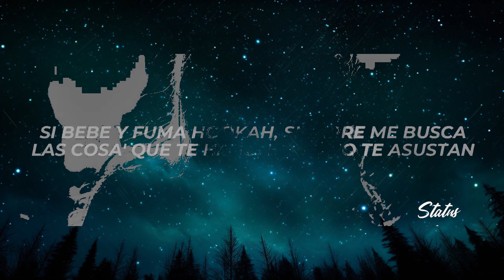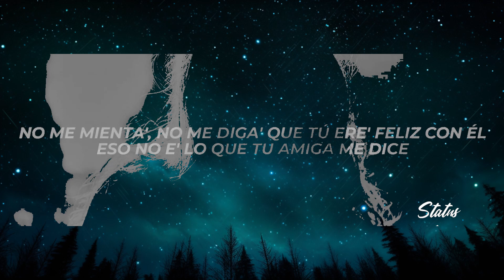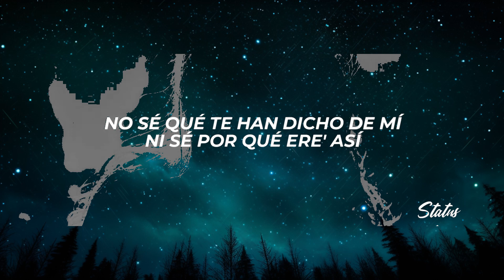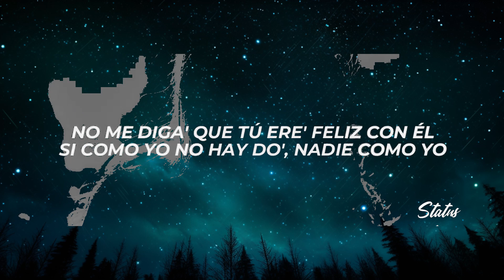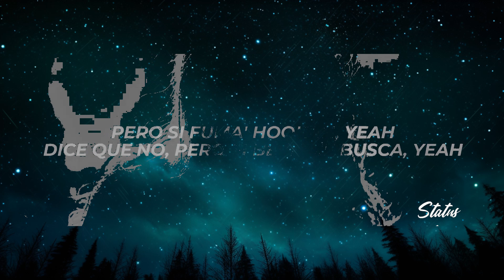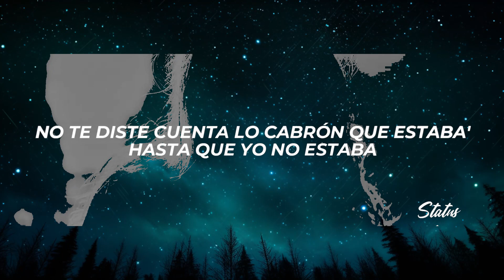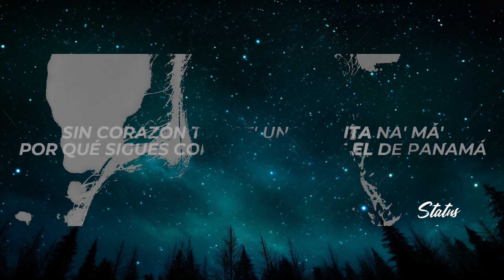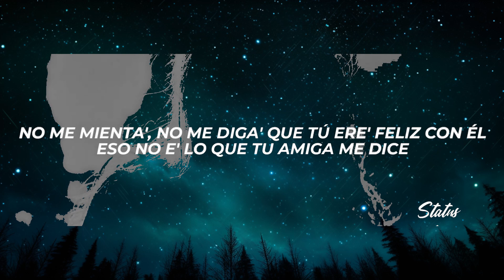1 Hour | Gotay, Eladio Carrión - La Hookah (Letra/Lyrics) | New Best Song Lyrics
✖ Follow: @gotayelautentiko & @EladioCarrion

✖ Foto:
🎤[Letra de "La Hookah"]

[Intro: Eladio Carrión & Gotay "El Autentiko"]
(No me mienta', no me diga' que tú ere' feliz con él
Eso no e' lo que tu amiga me dice; uh-uh
Lo que tu amiga me dice)
No te diste cuenta lo cabrón que estaba' hasta que yo no estaba
¿Qué yo iba a esperar por ti? ¿Baby, qué tú pensaba'? (¿Qué tú pensaba'?)
Yo siempre trataba (Uh-uh) y tú nunca nada (Nada)
La' palabra' sin accione' solo son hablada'

[Coro: Gotay "El Autentiko" & Eladio Carrión, Ambos]
Pero sí fuma' hookah (Hookah), yeah
Dice que no, pero sí bebe me busca (Sí bebe me busca), yeah
No me mienta', no me diga' que tú ere' feliz con él (Con él)
Eso no e' lo que tu amiga me dice (Eh-eh)
Sendo mamabicho lo que he visto de él (Visto de él)
No se sabe lo' truquito' que te hice
Y cuando fuma hookah
Y cuando llueve me dice que le gusta (Ah-ah; yeah)

Tú no está' feliz con ese man
No me olvida ni tomándose Clonazepam
Se monta conmigo cuando sus amiga' se van
Somo' polos opuesto' por eso pegamo' como imán, yeah
Mami, no te aleje', si siempre vira'
Puedo ser tu Tony con el money y tú Elvira
Si tú quiere' estar conmigo entonces por qué tira'
Habla mierda de mí, pero nunca me olvida
Tú solo me quiere' porque tú no amas na'
Labios compartidos, pero yo no soy Mana
Sin corazón tú ere' una carita na' má'
Por qué sigues con él como dice el de Panamá

[Coro: Eladio Carrión & Gotay "El Autentiko", Ambos]
Pero sí fuma' hookah, yeah
Y cuando llueve me dice que le gusta (Gusta; Gotay)

[Verso 2: Gotay "El Autentiko"]
No sé qué te han dicho de mí
Ni sé por qué ere' así
Sé que te gusta andar con él
Nunca olvida' como te di
En el amor tú no sabe' dónde está' parada
No me llame' porque te chequean las llamada'
No me ronque', que tú tiene' hora de llegada
Y lo que extrañas en tu cama es como yo te daba
No me diga' que tú ere' feliz con él
Si como yo no hay do', nadie como yo
Que tú me llamara', baby, me sorprendió
Tú siempre fuiste mía no fue que él te perdió
Sí bebe y fuma hookah, siempre me busca
Las cosa' que te hago, baby, no te asustan
Quiero castigarte por tu mala conducta
Lo malo e' que te gusta

[Coro: Gotay "El Autentiko" & Eladio Carrión, Gotay "El Autentiko"]
Sendo mamabicho lo que he vis